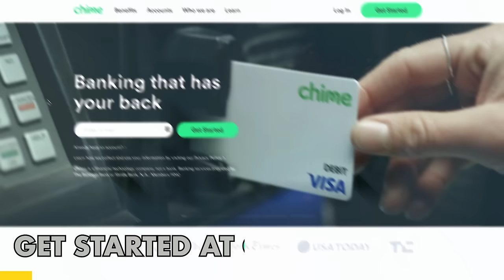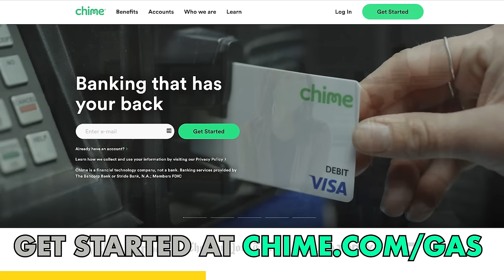Mazda Pt 2: The Birth of the Rotary Engine - Past Gas #227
Thank you Shopify! Sign up for a $1 per month trial period

Thanks to Lectric eBikes! Visit LectricEbikes.com to learn more. And be sure to mention that Past Gas sent you in the post-checkout survey!

Finally, thanks to Chime!
The Chime Credit Builder Visa® Credit Card is issued by The Bancorp Bank, N.A. or Stride Bank, N.A., Members FDIC. Out of network ATM withdrawal and over the counter advance fees may apply.
244-6363 for details. Late payment may negatively impact your credit score. Results may vary. Early access to direct
deposit funds depends on payer. SpotMe® eligibility requirements and overdraft limits apply.

It’s October 1963, and the 10th Tokyo Motor Show is underway. Toyo Kogyo’s Mazda brand has had some success, but to prove its worth as an independent business to the government, Toyo Kogyo President Tsuneji Matsuda has hedged the company’s future on a new, pistonless engine technology that many considered to be a fantasy. But soon, that fantasy would become a reality. How did Tsuneji Matsuda take Mazda from a small truck manufacturer to a respected car-maker during one of the most competitive times in history? How did they take an engine technology no one believed in and use it to save the company? And how did Mazda create two brand-defining cars in barely more than a decade? We’ll find out today on Past Gas, in part two of our four-part series on Mazda.

Image Credit:
Mytho88
Toyota Automotive Museum
Turbo_J
Tennen Gas

0:00 Intro
0:35 Cinematic Intro
2:20 High school acting
7:30 Mazda Pt 2: The Birth of the Rotary Engine
17:26 Sponsors
19:51 Mazda Pt 2: The Birth of the Rotary Engine
42:29 Sponsors
46:08 Mazda Pt 2: The Birth of the Rotary Engine
55:37 Listener mail / Outro